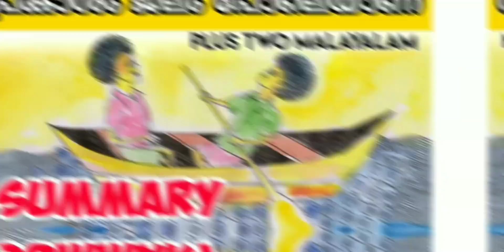PLUS TWO MALAYALAM ONAM EXAM IMPORTANT QUESTIONS & ANSWERS / PLUS LEARN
For Notes